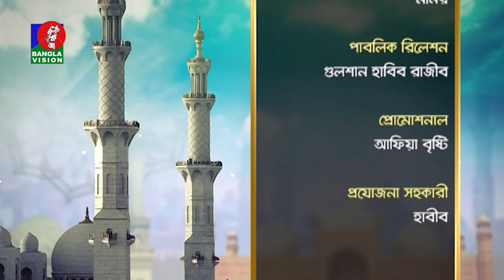হে আরশের জ্যোতি নবী মোহাম্মদ (সাঃ) | Eid-e-Miladunnabi Special Program | Badruzzaman Riad | SP Rasel